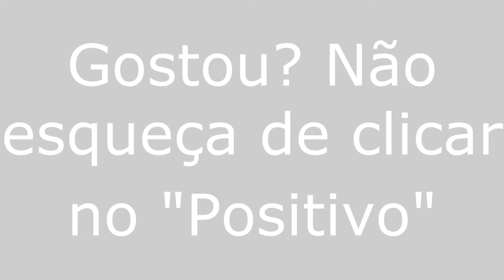São Miguel do Gostoso/RN - Viajando Todo o Brasil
São Miguel do Gostoso/RN